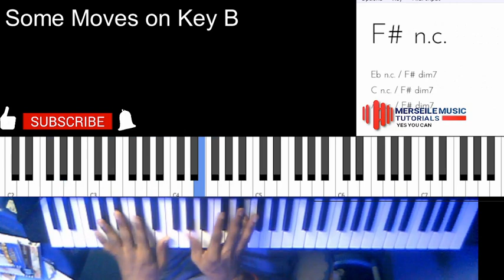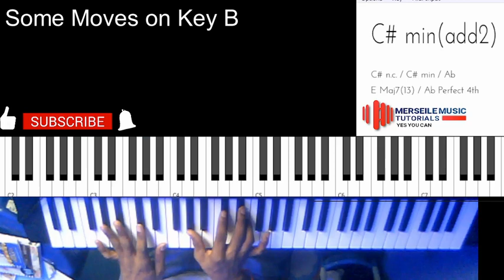🎶Do we still play on B 🤔🎹